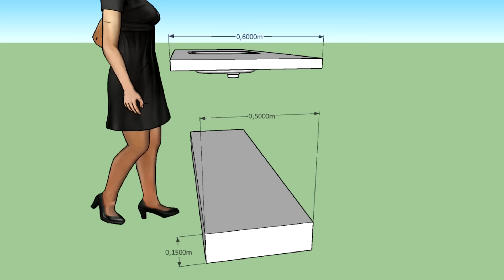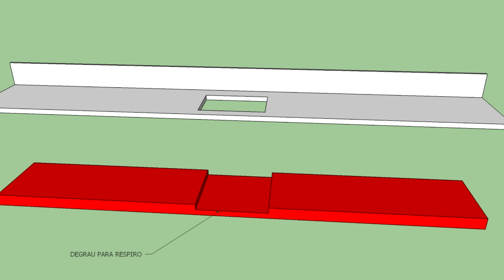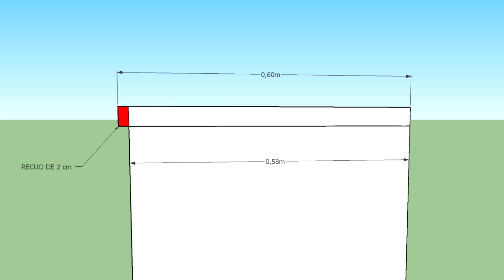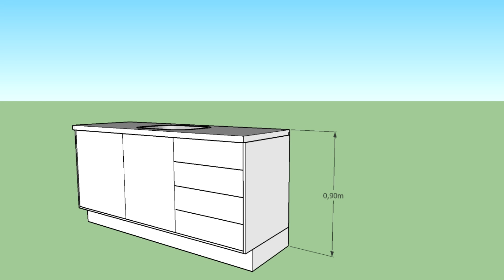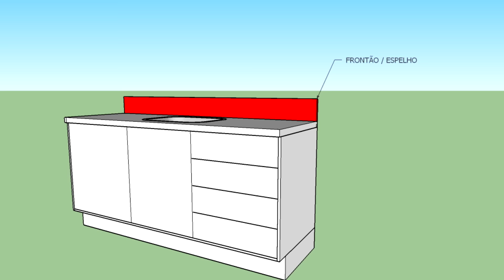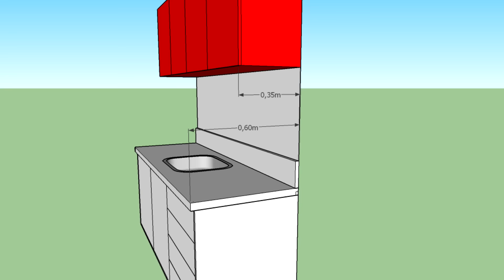QUAIS AS MEDIDAS PARA BANCADA DE COZINHA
Na COZINHA existem muitos detalhes que temos que pensar na hora de um projeto, e sem dúvidas a BANCADA é um dos locais que mais tem detalhes onde não podemos errar.

A BANCADA DE COZINHA  conta com uma rodabase ou sóculo, tem o frontão ou espelho, tem a bancada seca e a bancada úmida, tem a rodabanca, torneira, armários e muito mais.

No vídeo de hoje quero te mostrar algumas medidas mínimas para sua bancada de cozinha, para ter um espaço planejado,funcional e muito bonito na sua decoração também.
espero que o vídeo possa te ajudar,  e não se esqueça de compartilhar com pessoas que possam ser ajudadas com essas informações também ok?